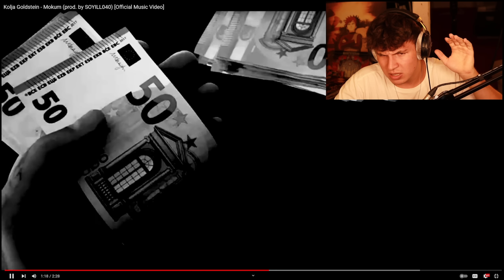😱KOLJA GOLDSTEIN, BLENDER oder KNALLHARTER GANGSTER?!...Reaktion : Kolja Goldstein - Mokum | PtrckTV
Reupload wegen Zensierung

Produced by SOYILL040
Video by Moonstarmedia